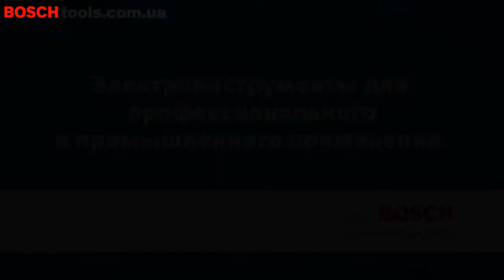Дрель алмазного сверления Bosch GDB 180 WE Professional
Дрель алмазного сверления Bosch GDB 180 WE Professional - компактный и мощный инструмент для кернового сверления отверстий до 180 мм!

2000-ватная дрель Bosch GDB 180 WE Professional для сухого и мокрого сверления алмазными коронками бетона, железобетона. Может использоваться со сверлильной стойкой с системой подачи воды. Две ступени переключения числа оборотов: 1-я — 900 об/мин, 2-я — 2800 об/мин. Диаметр просверливаемого отверстия в кирпичной кладке и в бетоне от 0 до 180 мм. Патрон 1 1/4" UNC. Максимальное давление подачи воды 3 бар.